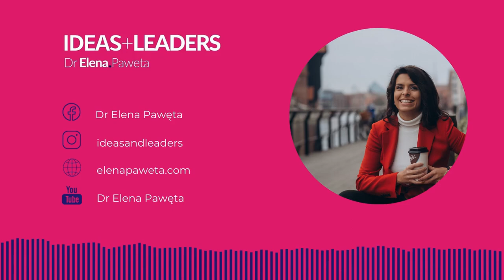What are the First Steps to Start Your Online Business Kealan Harrington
Kealan Harrington owns and operates Going The Ultra Mile, his media company that supports entrepreneurs transitioning into careers that fulfill and align them with their values, passion and purpose. When he’s not busy working, or training, Kealan is busy writing part of his upcoming trilogy of books or spending time with family.

Despite his many adversities in life, time spent in The Irish Army, Naval Service and French Foreign Legion helped Kealan develop an unparalleled physical and mental toughness, proof being his many athletic and martial arts endeavours and achievements. These include teaching close quarter combat to military and law enforcement personnel and completing 2000 sit-ups and 90-minutes’ worth of a plank in 7 hours and 15 minutes. In 2019, Kealan ran nine (separate) one hundred mile courses over nine weeks to raise money for several charities; an incredible feat of stamina that did not go unnoticed by media outlets.

In this episode Kealan talks about online communication for your business. We cover the topics:
- What do we need to do if we want to develop business in the online world? What are the first steps?
- What is the basic equipment we need to have to start producing content online?
- Which social media platforms are recommended to start communicating our business online?